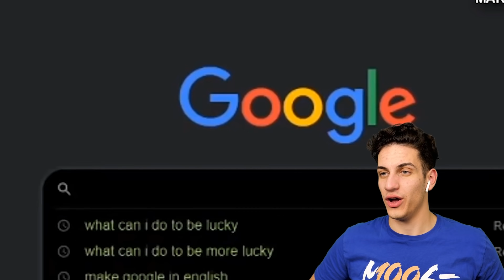Among Us TikToks Bad Timing Animations! (You Laugh = You Lose Challenge)